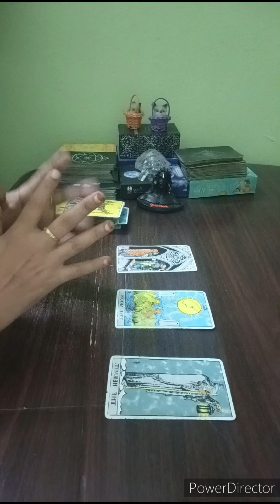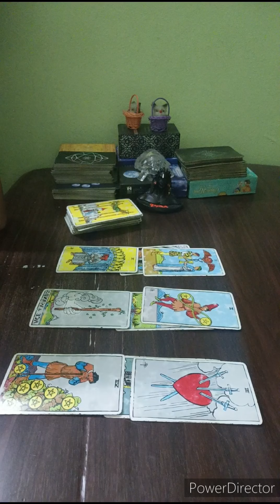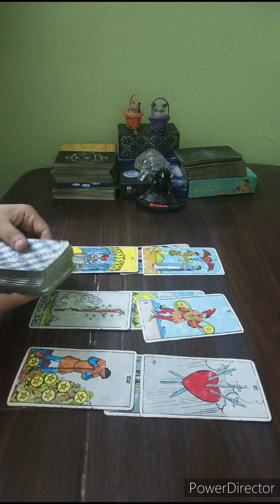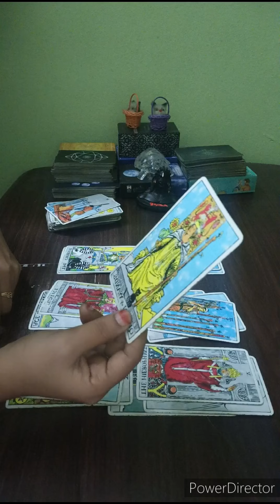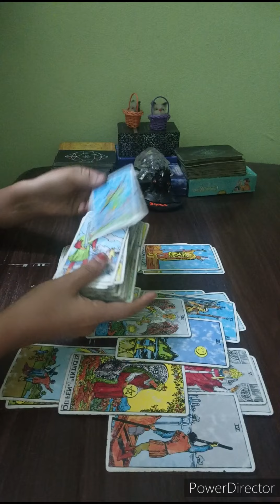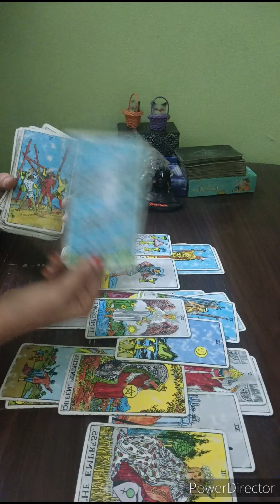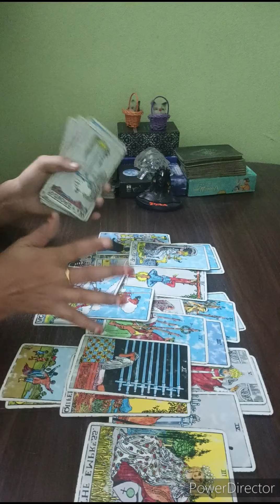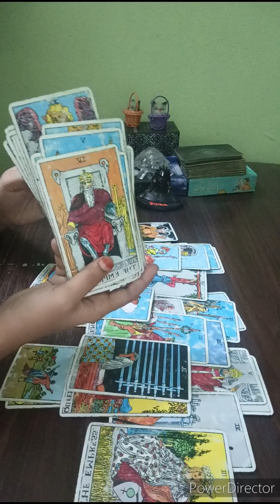SAGITTARIUS 💌 NO CONTACT, THEY FEELING HEARTBROKEN WITHOUT U & RUSHING TO TALK TO U 🖤